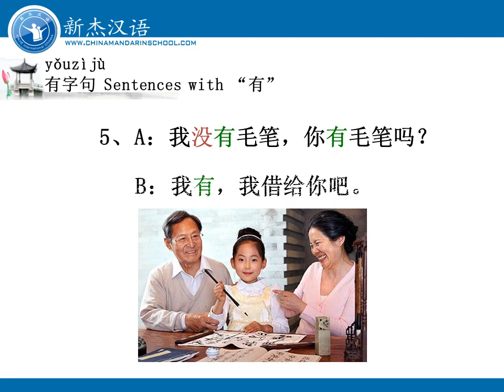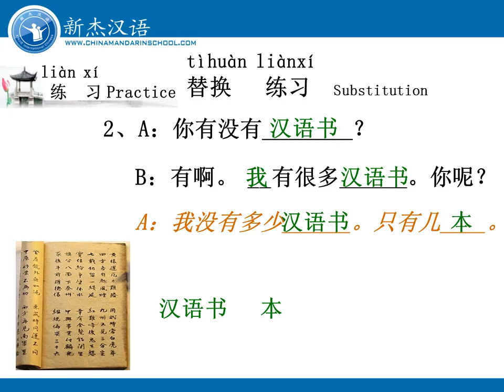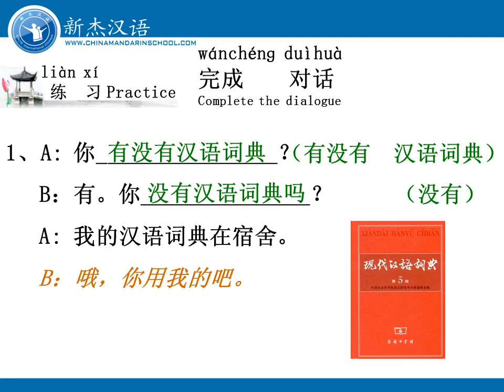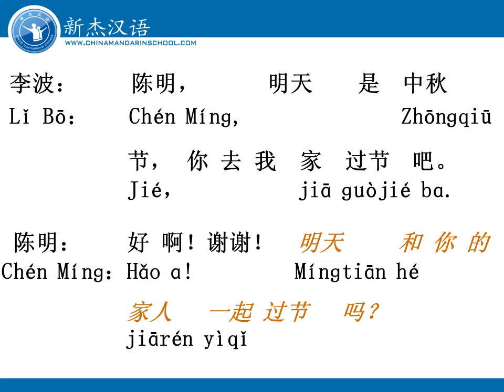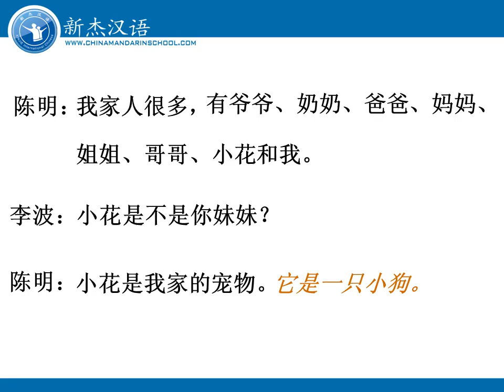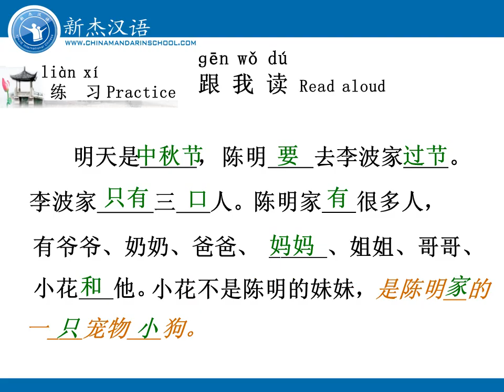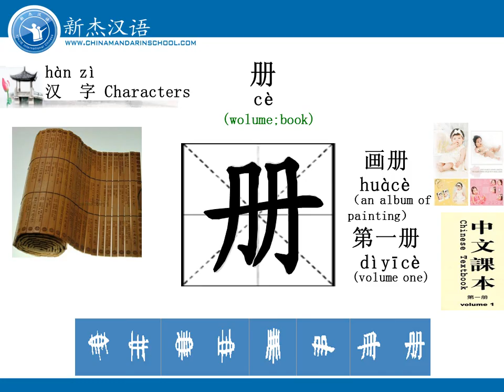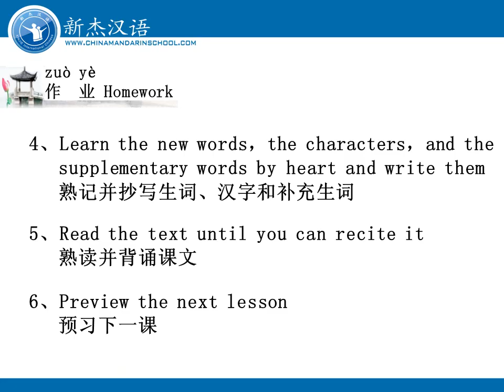34Unit7 Lesson3400h49m22s 01h14m03s